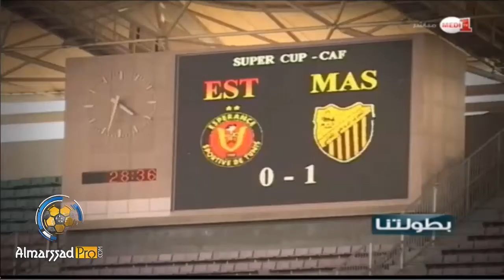برنامج بطولتنا: مستوى اللاعب المحلي في المنتخبات الوطنية